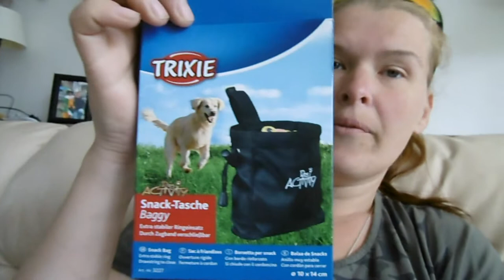de chinees was dicht helaas #191